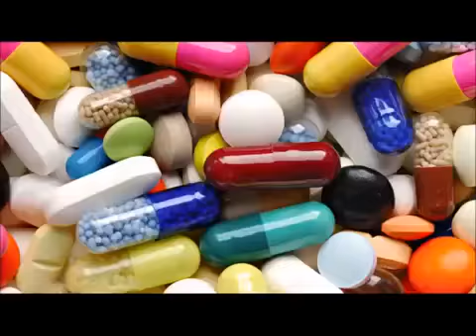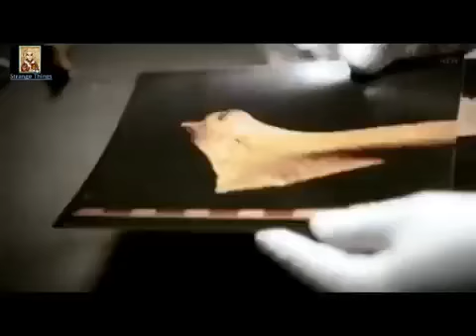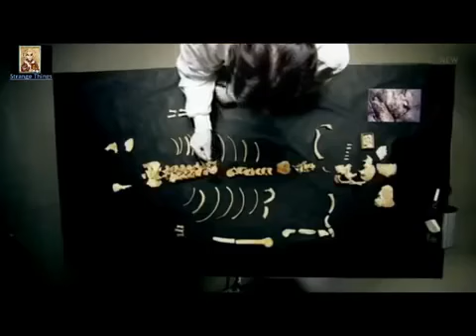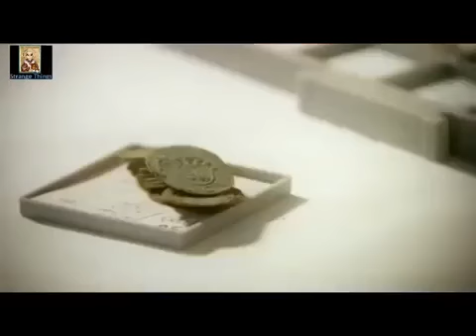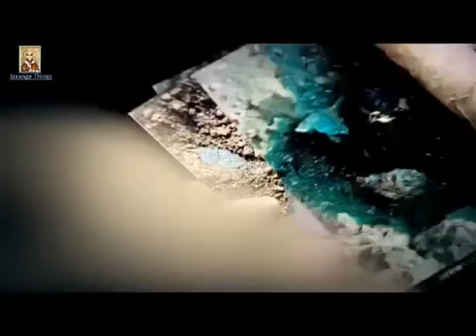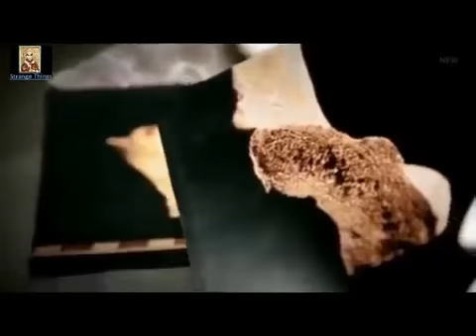Hidden Secrets of theKnight Templars Strange Things Channel 2017